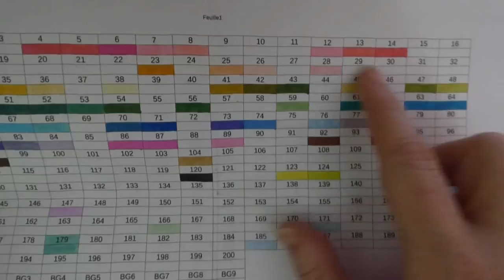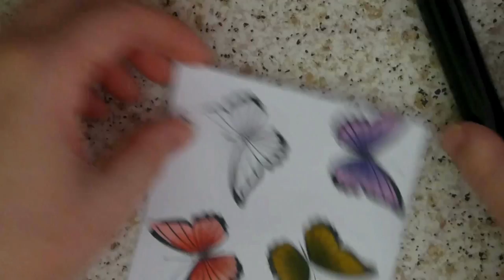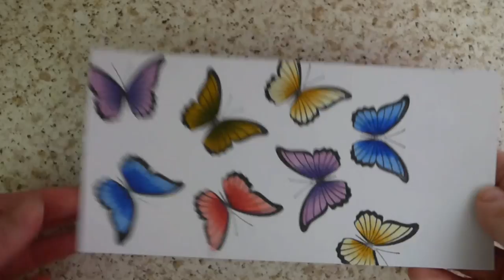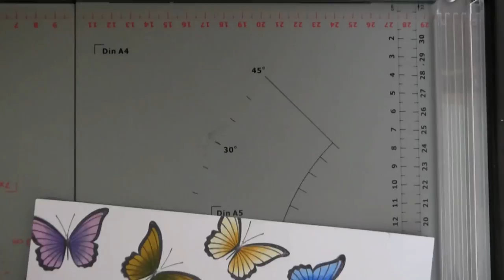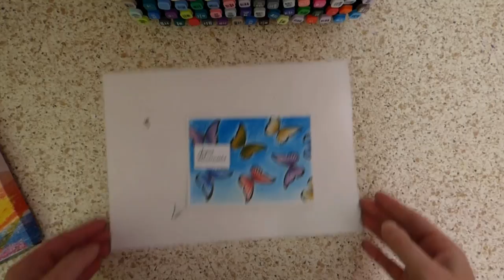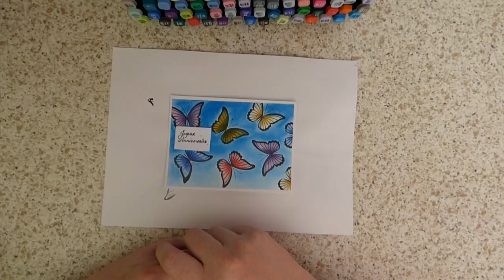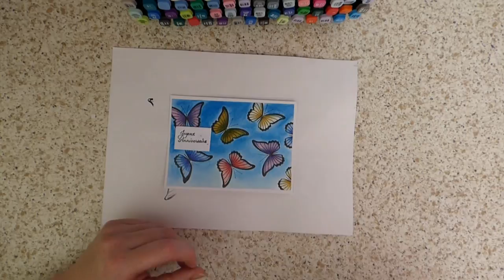Tuto carte #7 anniversaire papillon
Je vous retrouve pour la réalisation d’une carte d’anniversaire,

Matériels utilisés :
- tampon papillon ( Action)
- bloc acrylique ( action )
- tampon sentiments joyeux anniversaire
- chute de papier blanc
- colle (Action)
- double face 3d (Action )
- pastels secs (Action)
- base de carte papier DCP ( 15 cm X 11cm)
- laque cheveux ( lidol)
- feutre à alcool twinmarker (Action )
Vert : 41 Olive Green, 42 Bronze Green, 43 Deep Olive Green.
Mauve : 84 Pastel Violet, 83 Lavander, 84 Light Violet.
Jaune : 38 Pale Yellow, 36 Cream, 33 Melon Yellow.
Rouge : 12 Corail Red, 13 Scarlet, 4 Vivid Red.
Bleu : 76 Sky Blue, 74 Brilliant Blue, 73 Ultra Marine.

Si vous avez des questions n'hésitez pas à me demander.
A bientôt.

scrapanne